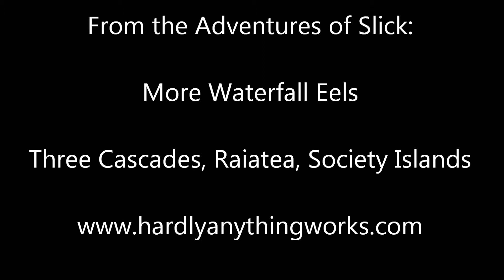more waterall eels